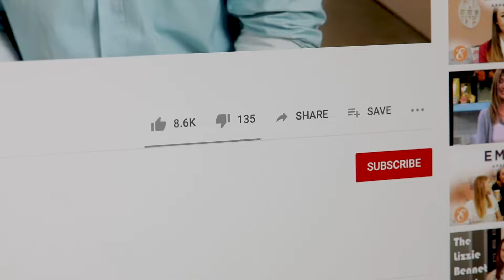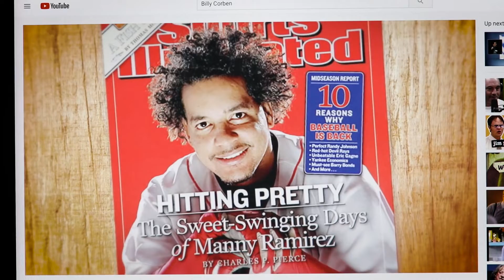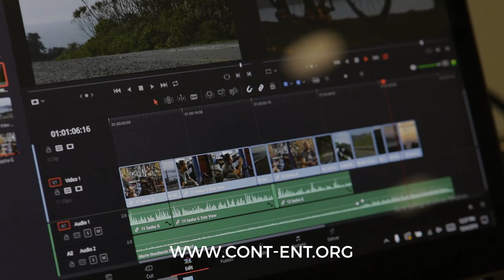Content Marketplace@MDC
ContEnt Marketplace is the only conference focused on bringing together talented independent creators of podcasts, vidcasts, short films, online series, and other original content with established media buyers, sponsors, and fellow content entrepreneurs. This is the future of media and entertainment, and ContEnt is where it happens.